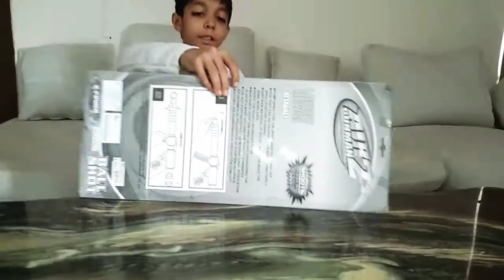Toy air gun unboxing in Hindi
Shade of Toys Fire Atomic Power Pump Action Popper Air Powered Blaster Shooter Gun Foam Ball Battle Toy for Kids with 8 Soft Foam Balls